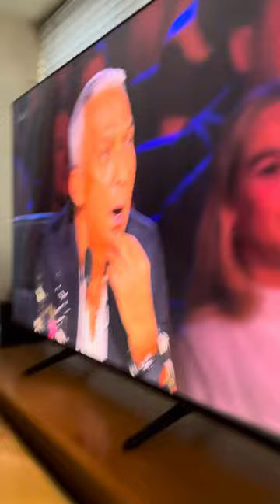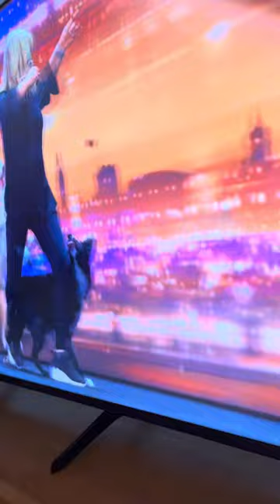Barney the Tv border collie enjoying Britains got Talent#britainsgottalent